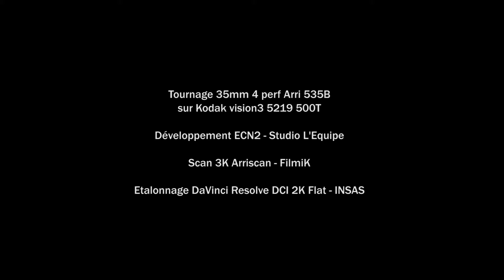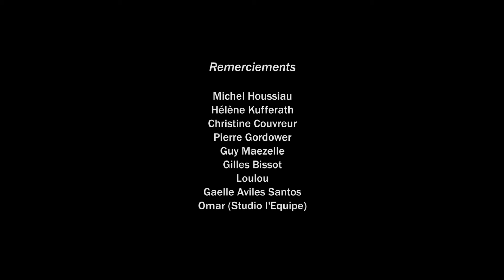INSAS IMAGES IMPOSEES 2020